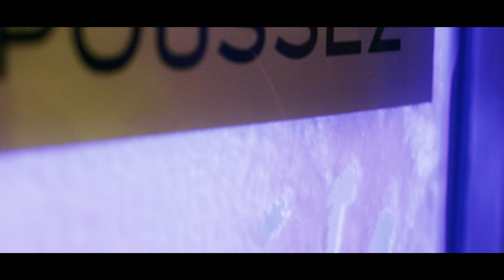Balade en Forêt - Carcassonne